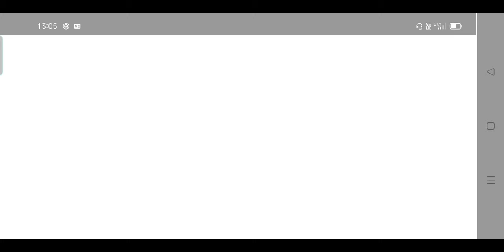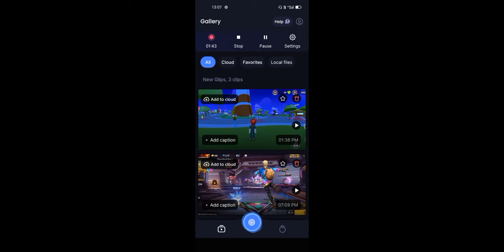New Update of PK XD